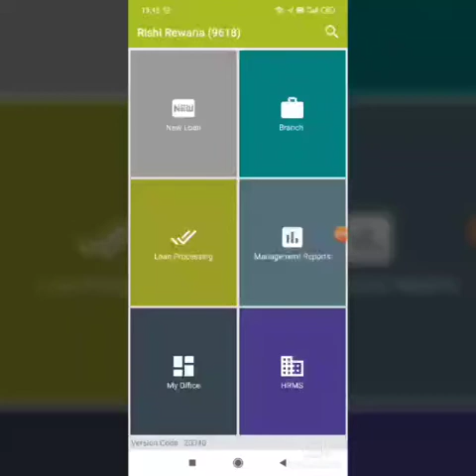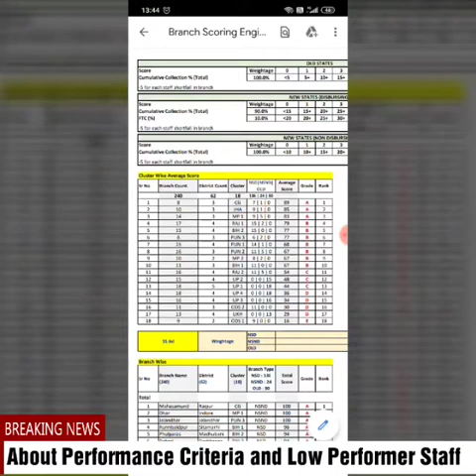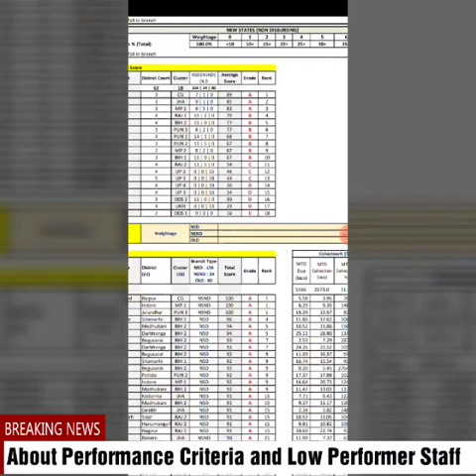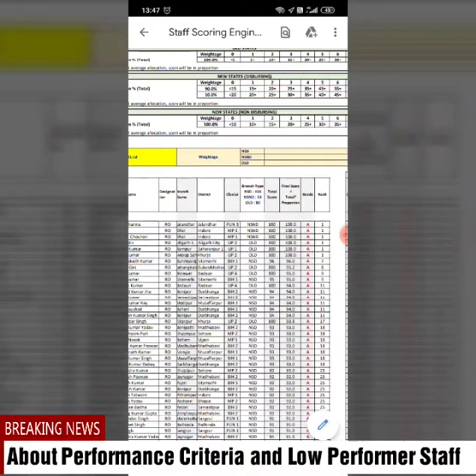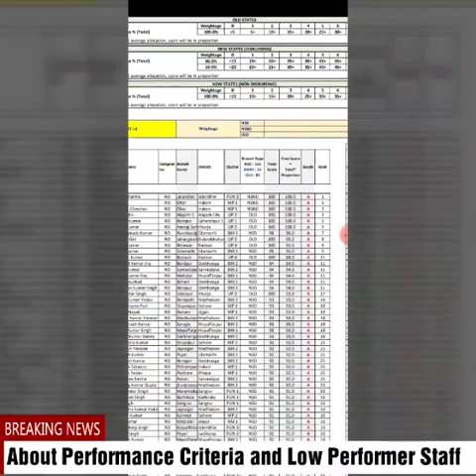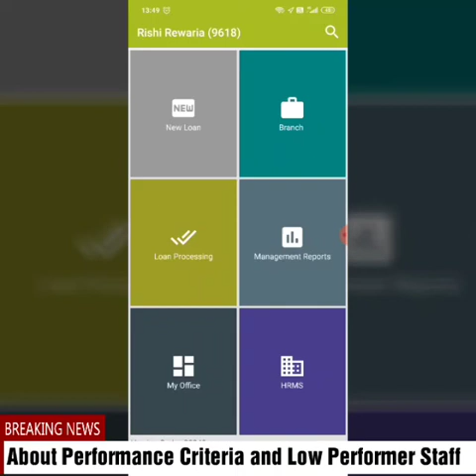About Performance Criteria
This video discusses the criteria on which performance of employees are evaluated. We have also shown how the grading of branches can be checked.